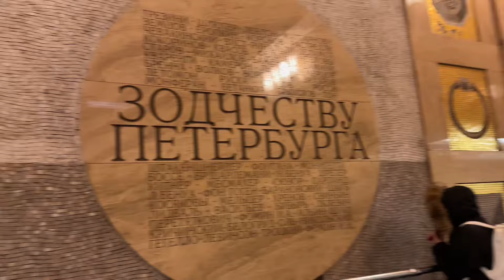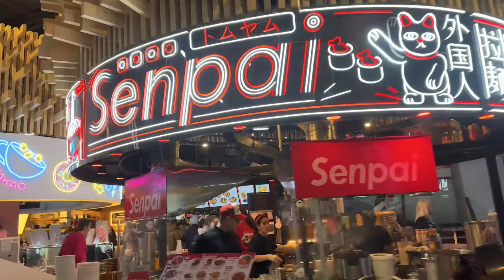What happened in Russia, Saint Petersburg ? |The Russia holiday vlog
С Новым годом, мои хорошие 💗

00:00 intro
00:10 opening video
00:25 Airport vibes
01:00 Saint Petersburg’s airport
01:10 Saint Petersburg’s subway
01:22 Newyears day
02:30 Spa day
03:33 Palace bridge hotel
06:43 Saint Petersburg’s street view
07:09 A brand new day
07:41  Saint Petersburg’s subway
08:00 Saint Petersburg’s city center
08:44 Interview with Mona
09:17 Saint Petersburg’s city center
10:27 Galeria Mall & Eat market
13:37 Street and city view of Petersburg
14:28 Travelling back home